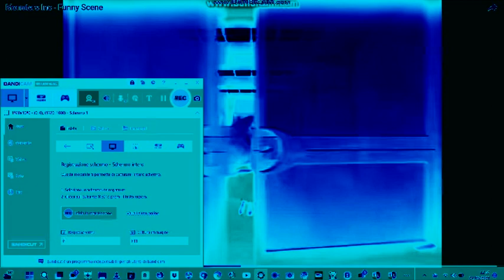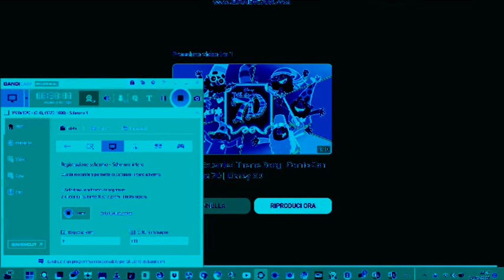Monster and co Funny Scene In Group